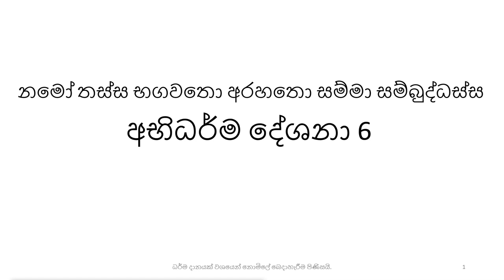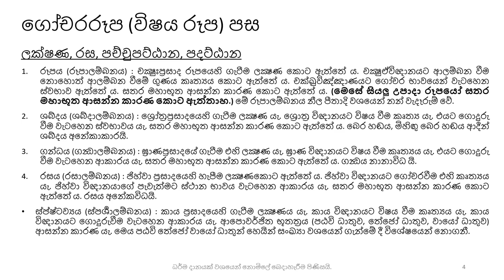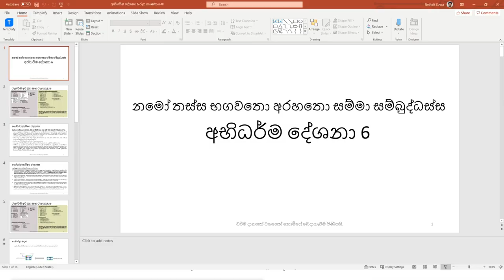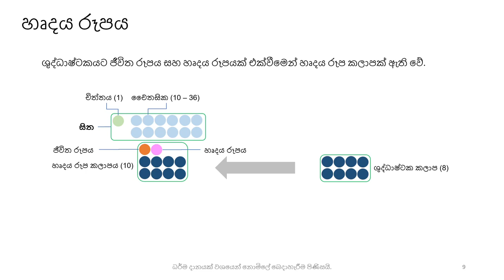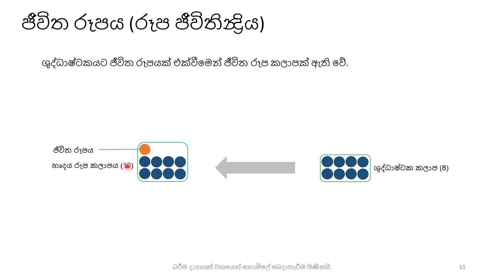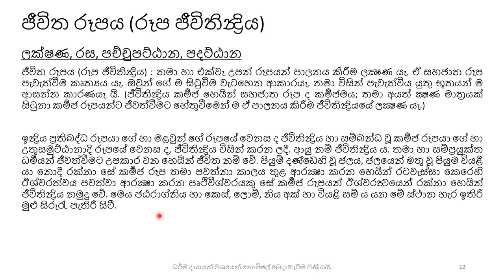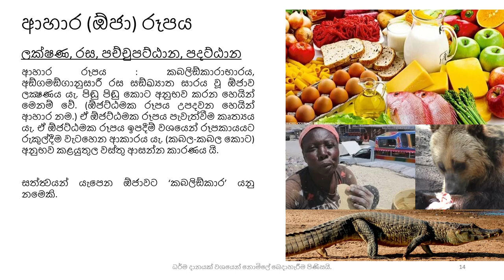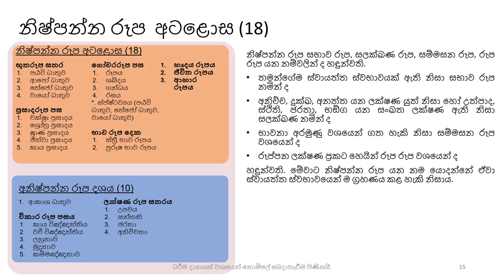අභිධර්ම දේශනා 6 රූප කාණ්ඩය-III නිෂ්පන්න රූප 2021-07-23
ශ්‍රද්ධාවන්තයන් උදෙසා අපගේ ශක්ති ප්‍රමාණයෙන් කෙරෙණ ධර්ම සාකච්ඡාවකි. යම් දෝෂයෝ වෙත්නම් ඒ සියල්ල දේශකයා ගේ ම මිස ධර්ම රත්නයේ නම් නොවන බව සිහිකටයුතුය. යම් දෝෂයෝ වෙත්නම් බුද්ධ රත්නයෙන්, ධර්ම රත්නයෙන් සහ සංඝ රත්නයෙන් අපට සමාව ලැ⁣බේවා!